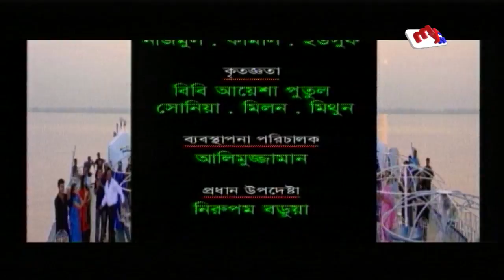Nidra Sokhina । নিদ্রা সখিনা । Mytv Natok